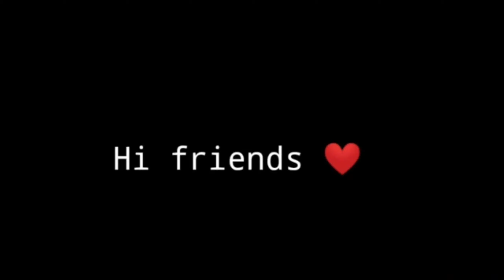Desert Eagle King of BGMI! | telugu gaming | funny chats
my phone : MI NOTE 9 PRO MAX 6GB RAM
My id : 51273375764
name : 亗TUG『SAAHO』
WANT MY sensitivity dm me in insta